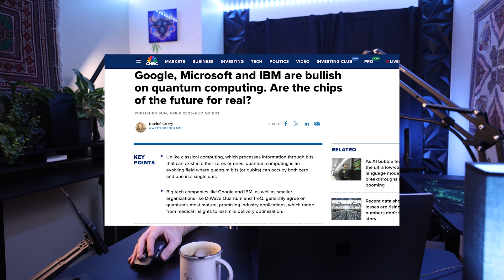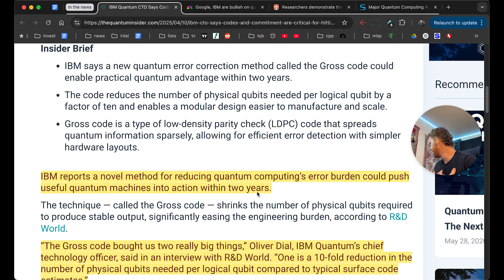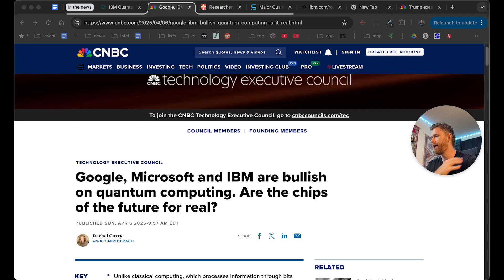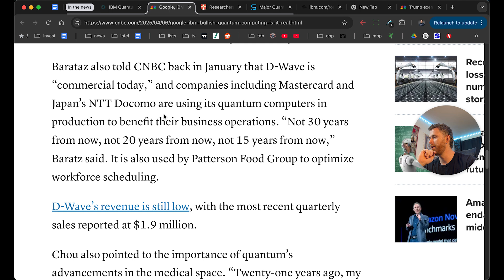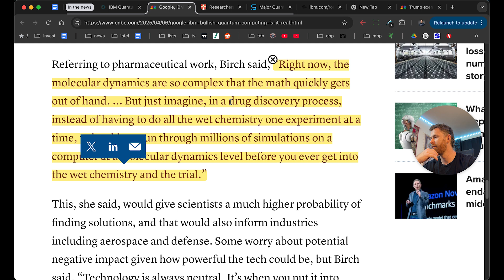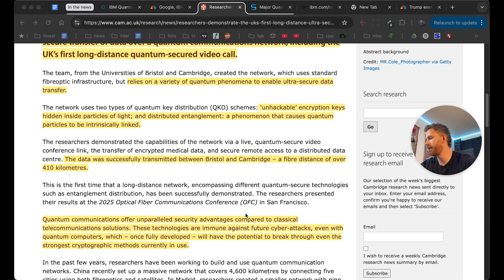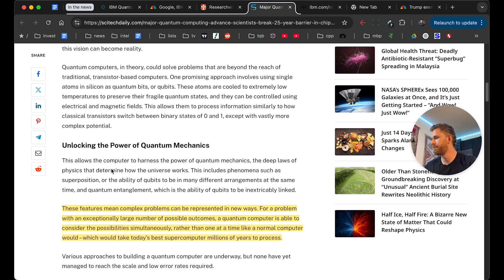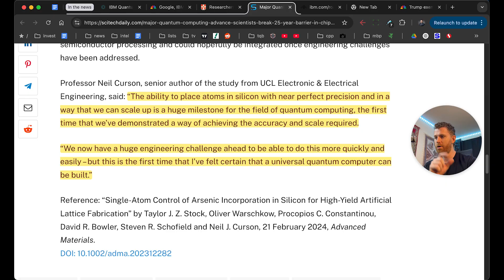Quantum Computers are Closer Than You Think: Recent News & Breakthroughs Pave the Way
In this episode, I walk through four major stories that suggest quantum computing isn’t as far off as most people think. From IBM’s new Gross Code to a 25-year chip barrier being broken at UCL, this week was filled with major breakthroughs across hardware, communications, and commercialization.

🔹 Covered in this video:
 • IBM CTO’s “Gross Code” reduces error correction demands
 • Google, Microsoft, and IBM are bullish—here’s why
 • D-Wave is already delivering commercial value with annealing
 • Japan Tobacco uses D-Wave for drug discovery
 • The UK demonstrates a 410km quantum-encrypted video call
 • UCL scientists achieve atom-accurate chip placement for qubit arrays
 • My own reflection: we’re already in the quantum era—we just don’t fully realize it

📌 My honest estimate: Universal quantum computers are 2–4 years away from becoming truly mainstream. But quantum annealing is already here.

for rankings, stock updates, and exclusive insights.